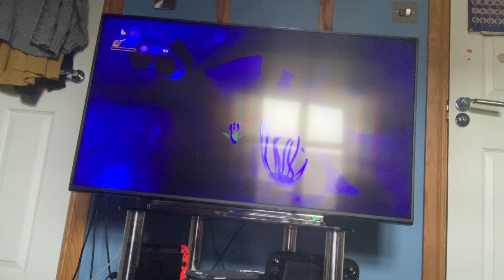Molly Plays Disney Infinity 3.0 Finding Dory Playset | Just Keep Swimming Just Keep Swimming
Join Molly With Her New Friends Dory And Nemo As They Go And Save The Fishes From Being Down The Drain